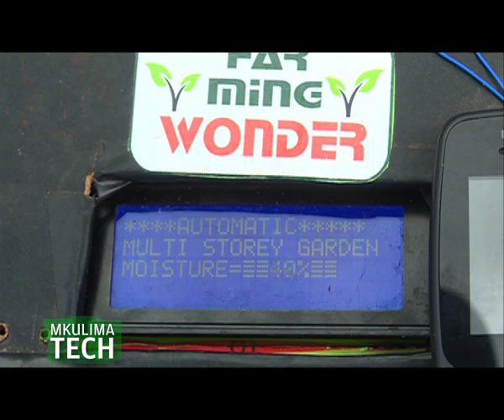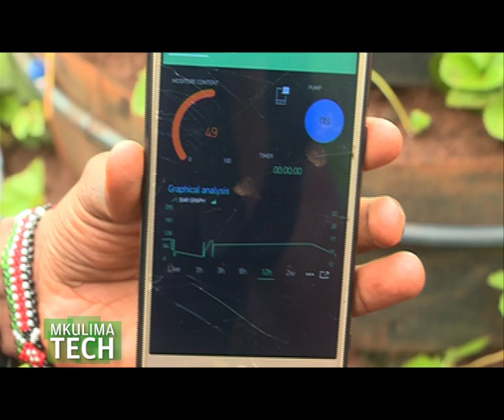He has invented an Automatic Irrigation system controlled by a phone - Part 1